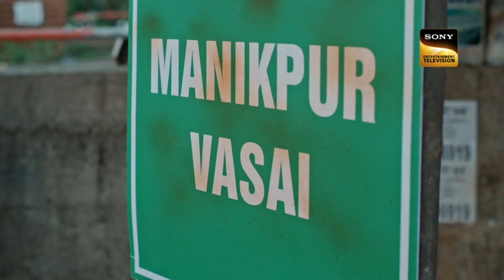Crime Patrol 2.0 | Ep 166 & 167 | RECAP | क्राइम पैट्रॉल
Show Name: Crime Patrol 2.0
Episode: 166 & 167
Producer: Anup Soni, Shamael Khan